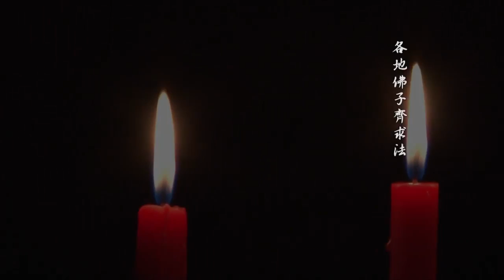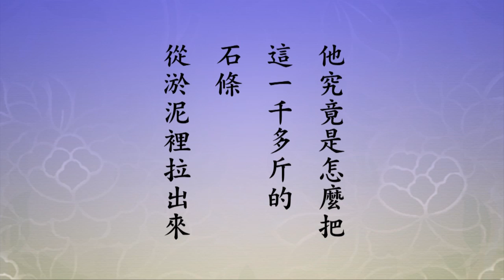無量壽經科注第四回學習班 81 字幕新版